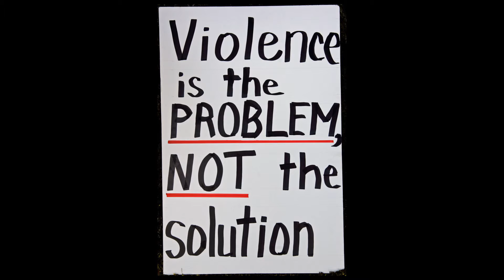What If Violence Begins at The Dinner Table?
What if our society and the human species would be less violent if we stopped killing eating and abusing animals? What If?